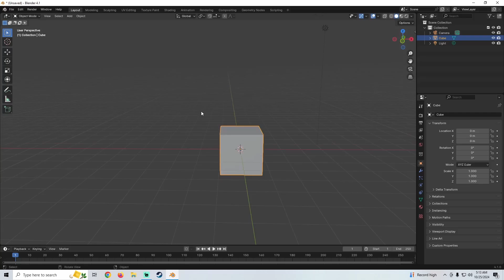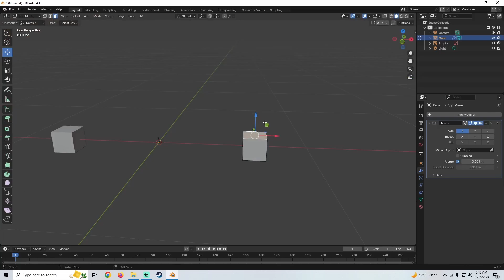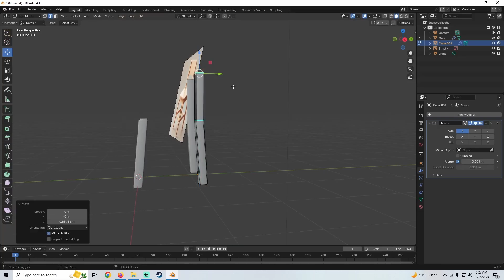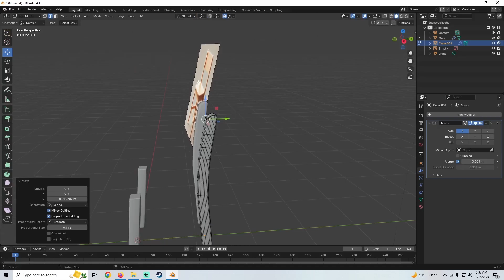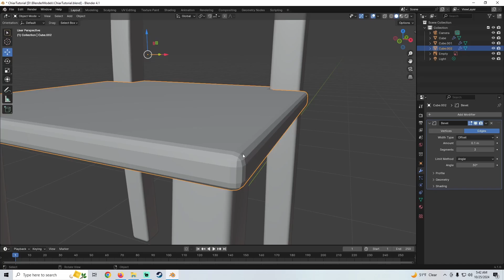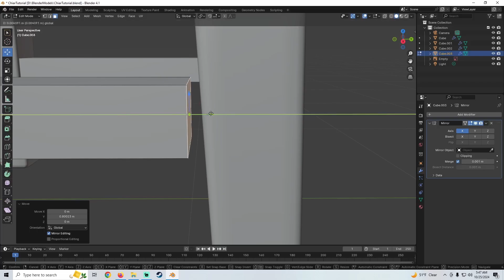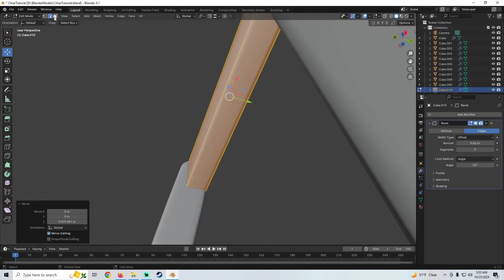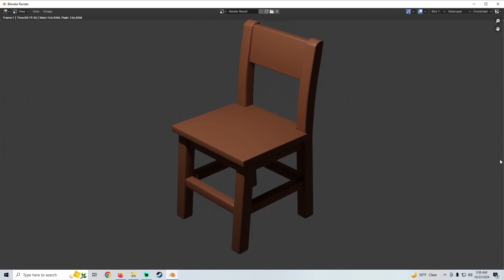Blender Beginner Tutorial | How To Model A Chair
In this beginner-friendly Blender tutorial, we'll guide you step-by-step on how to model a simple wooden chair. You'll learn the basics of creating 3D shapes, using essential tools like extrude, scale, and rotate, and how to apply simple materials to your model. Whether you're just starting out in Blender or looking to improve your skills, this tutorial will help you get comfortable with the fundamentals of 3D modeling. Follow along, and by the end of the video, you'll have your very own chair model!

What you’ll learn:

    Creating basic shapes
    Extruding and scaling objects
    Adding simple materials
    Navigating Blender's user interface

No prior experience needed—let’s get started!